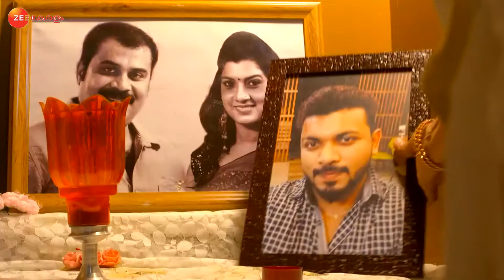Pranayavarnangal - January 09, 2022 - Ep 73 | Zee Keralam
Prabha blames Aparna for the missing documents. Later, Aparna gives a fitting reply to Prabha for criticising her before Ami. Aparna tells Ami about Madhu's misdeeds.

Show Name : Pranayavarnnangal
Producer/Star Cast : Kalidasa Video Division Richard Jose, Swathi Nithyanand, Divyadarshan

Aparna| a simple yet ambitious girl| follows her passion in her career and personal life. She falls in love with Siddharth| but her past creates conflict in their seemingly perfect love story.